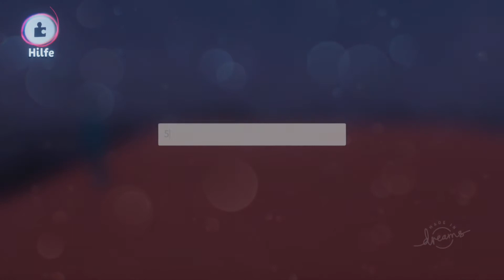Dreams PS4 / PS5 Tutorial Timer, extra Zeit, Zeit Strafe, Bonus Time